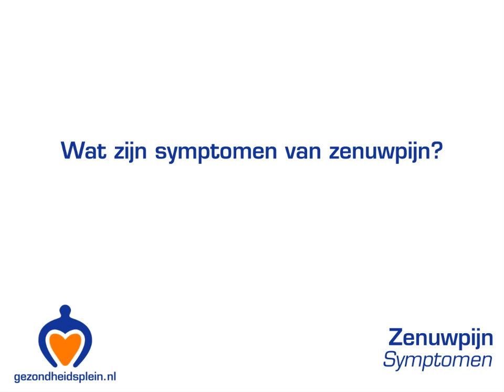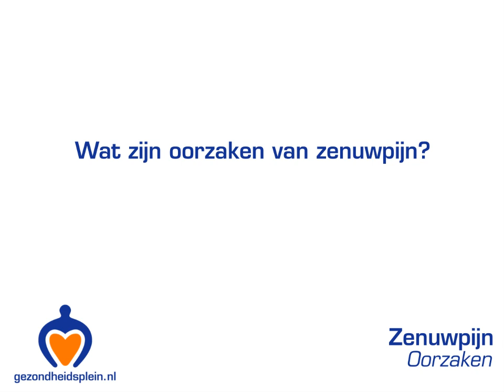Zenuwpijn - Wat is zenuwpijn en hoe herken je het?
In deze video wordt uitgelegd hoe je zenuwen werken en wat de symptomen van zenuwpijn zijn. Er zijn verschillende soorten zenuwpijn die elk hun eigen oorzaak kennen. Ook wordt toegelicht waarom het lastig is de diagnose zenuwpijn te stellen.

Bekijk ook de andere video's over zenuwpijn: "Zenuwpijn - Verschillende behandelingen" en de video's met het verhaal van Jacqueline en Robbert-Jan over hun leven met zenuwpijn.

Meer weten over zenuwpijn? Kijk op